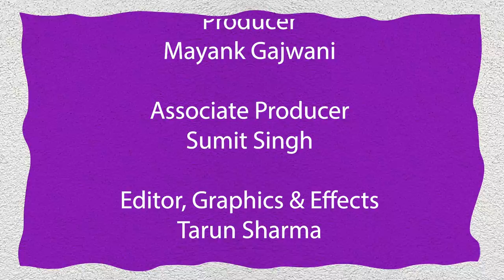Shashi Tharoor on feeling "uncertain" about his future I Inside Out with Barkha Dutt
Our New Podcast Series ‘Inside Out’ takes you to the heart of the person behind the persona, connects you to incredible stories of change, in conversations that are raw, intimate and real.

The questions that news headlines miss, the inner life and path breaking journeys of incredible people, some famous, some less so, but each with an amazing story to share and learn from.

Feel the Difference. On ‘Inside Out with Barkha Dutt’.

In our first episode, Barkha Dutt speaks to Shashi Tharoor in possibly his most personal conversation yet. From how he fought being called a murderer to which word he would pick to describe his present state of mind, this is a no holds barred one hour that you cannot miss.

Chapters:
00:00 - 1:03 Introduction
1:04 - 3:19 Tharoor on what do Indians look like in the mirror
3:20 - 4:45 What shaped Tharoor's accent
4:46 - 8:06 Why does Shashi Tharoor uses Big Words?
8:07 - 9:22 Tharoor's college days at St Stephens
9:23 - 9:50 Tharoor teaches a new word
9:51 - 10:40 As a child, what did Shashi Tharoor got smacked for?
10:41 - 12:15 Tharoor on his parents
12:16 - 13:08 When Tharoor discovered his talent for acting
13:09 - 14:25 Tharoor's love for taking tests
14:26 - 15:24 When 'Best Science Student' opted to study Humanities
15:25 - 15:48 History Graduate Tharoor topped Delhi University & Cleared IIMs simultaneously
15:49 - 17:22 Tharoor's days at The Fletcher School of Law and Diplomacy
17:23 - 18:33 That one exam which Tharoor didn't top- "It was like death in the family'
18:34 - 20:40 Shashi Tharoor's twins and their unusual habit
20:41 - 29:18 Why Tharoor left behind his dream of joining the Indian Foreign Service (IFS)?
29:19 - 34:13 Tharoor's stint at the United Nations
34:14 - 38:00 When Shashi Tharoor was called an "Israeli Agent"
38:01 - 40:38 Shashi Tharoor opens up on Sunanda Pushkar's death
40:39 - 41:05 When Tharoor's mother was treated like "mother of a murderer"
41:06 - 42:55 Coping up after losing Sunanda
42:56 - 45:12 Backstory of Tharoor's iconic speech at the Oxford Union
45:13 - 48:08 How Tharoor dealt with controversy around Sunanda's death
48:09 - 48:23 Is Shashi Tharoor still romantic in his 60s?
48:24 - 51:37 What kind of liberalism Shashi Tharoor identifies with?
51:38 - 53:29 One thing that Shashi Tharoor regrets
53:30 - 54:54 Biggest failure of Tharoor's life
54:55 - 55:44 One word that best describes Tharoor's current state of mind
55:45 - 57:23 Will Shashi Tharoor leave Congress?
57:24 - 58:38 Is Tharoor considering leaving politics?
58:39 - 58:51 Credits